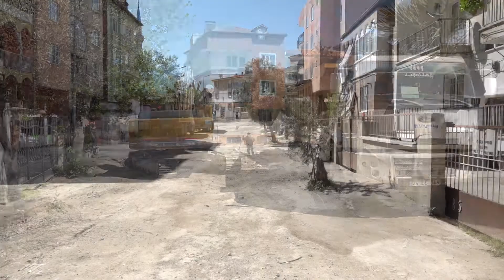PAMUKKALE BELEDİYESİNDEN 130 KM’LİK ÜSTYAPI ATAĞI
Pamukkale Belediyesi, altyapı çalışmaları tamamlanan mahallelerde üstyapı atağına devam ediyor. Fatih, Deliktaş, Aktepe, Karşıyaka, Dokuzkavaklar ve Anafartalar mahallelerinden yaklaşık 600 sokakta 130 kilometre uzunluğunda üstyapı çalışması yapılacak. Pamukkale Belediye Başkanı Avni Örki, “İlçemizde altyapı çalışmaları tamamlanan mahallelerimizdeki üstyapı çalışmalarımız aralıksız devam ediyor” dedi.

Denizli Büyükşehir Belediyesinin Pamukkale ilçe sınırları içindeki altyapı çalışmaları tamamlanan mahallelerde Pamukkale Belediyesi’nin üstyapı çalışmaları devam ediyor. Deliktaş ve Fatih mahallerinde altyapı ile ilgili çalışmaların tamamlandığı bölgelerde Pamukkale Belediyesi ekipleri üstyapı çalışmalarına kısa sürede tamamladı. Bu iki mahallede toplam 59 sokakta beton kilit parke taşı döşeme ve asfaltlama çalışmaları bitirilerek vatandaşların kullanımına sunuldu. Deliktaş ve Fatih’te ortalama 16 kilometre uzunluğundaki 150 bin metrekarelik bir alan beton kilit parke taşı ve asfaltla kaplandı.

VATANDAŞLARDAN BAŞKAN ÖRKİ’YE TEŞEKKÜR

Altyapı çalışmalarının hemen ardından başlayan üstyapı çalışmaları ile ilgili muhtar ve vatandaşlar görüşlerini açıkladı. Deliktaş Mahalle Muhtarı Kadir Karaçolak, “Mahallemizde yıllardır sorun olan altyapı ve üstyapı çalışmaları oldukça hızlı bir şekilde ilerdedi. Önce Büyükşehir Belediyesi altyapı çalışmaları yaptı. Sonrada Pamukkale Belediyesi üstyapı ile sokaklarımızı güzelleştirdi. Tüm sokaklarımızda çalışmalar tamamlanarak mahallemiz çok daha güzelleşti. Pamukkale Belediye Başkanımız Avni Örki ve ekip arkadaşlarına mahallemiz adına teşekkür ediyorum” dedi. Mahalle sakinlerinden İbrahim Sarıhan, “Şimdiye kadar çok sıkıntı yaşadık. Bundan sonra İnşallah sefasını süreceğiz. Emeği geçen başta Pamukkale Belediye Başkanı Avni Örki olmak üzere herkese teşekkür ediyorum. Bu çalışmalarla mahallemiz daha güzel hale geldi” derken, Cennet Karaman da, “Altyapı için yapılan çalışmalar tamamlandı. Şimdi de üstyapı çalışmaları bitti. Pamukkale Belediyesi ekipleri hızla çalışıp sokaklarımızı güzelleştirdi. Emeği geçen herkese teşekkür ederim” diye konuştu.

HIZLA BİTİRMEK İSTİYORUZ

Pamukkale Belediye Başkanı Avni Örki, ilçe genelinde çalışmaların aralıksız devam ettiğini ifade ederek, “Halkımızın yoğun olarak yaşamlarını sürdürdüğü mahallelerimizde Büyükşehir Belediyesi altyapı çalışmaları gerçekleştiriyor. Biz de ilçe belediyesi olarak üstyapı çalışmaları yapıyoruz. Fatih ve Deliktaş mahallelerimizde çalışmaları planlanandan önce tamamlayıp halkımızın hizmetine sunduk. Aktepe ve Karşıyaka mahallelerimizde çalışmalarımız devam ediyor. Dokuzkavaklar ve Anafartalar mahallelerinde de çalışmalar en kısa sürede başlayacak. Bu mahallelerimizde yapılacak toplam üstyapı çalışması 130 kilometreyi bulacak. Vatandaşlarımızın daha sağlıklı ortamlarda yaşamlarını sürdürmeleri için üstyapı çalışmalarını mümkün olduğu kadar hızlı bir şekilde tamamlayıp, tüm sokaklarımızı pırıl pırıl hale getirmek istiyoruz. Bunun için kıymetli halkımızdan biraz daha sabırlı olmalarını istiyorum. Tüm Pamukkaleli hemşehrilerime sağlıklı günler diliyorum” dedi.